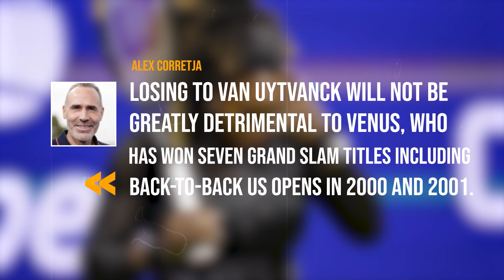Is Venus Williams Going To RETIRE Or Compete In 2023???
After turning professional in 1994, Venus Williams has been one of the greatest players on tour for over 20 years. However, with her sister, Serena, announcing retirement, is there a chance Venus decides it's time to call it quits as well?